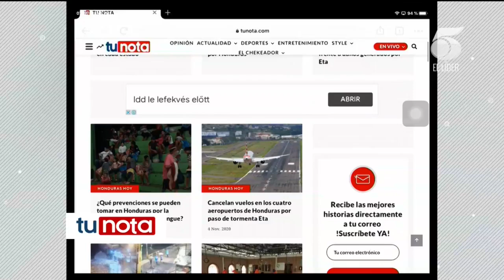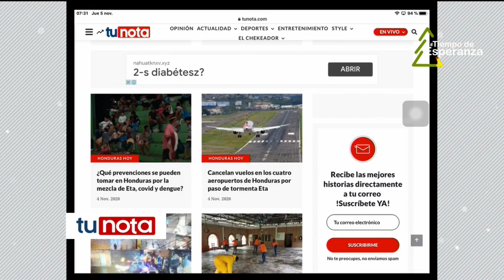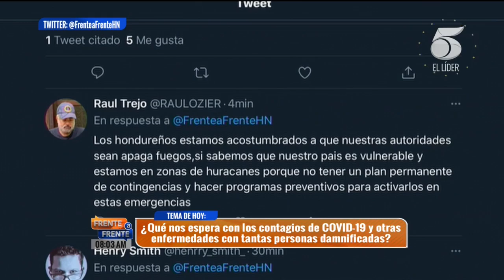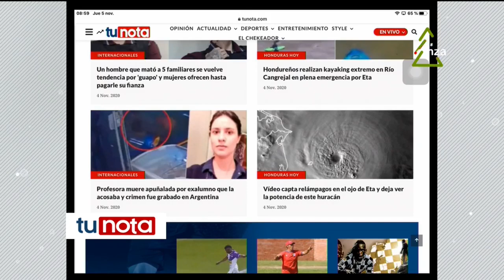Frente a Frente - 5 de Noviembre 2020